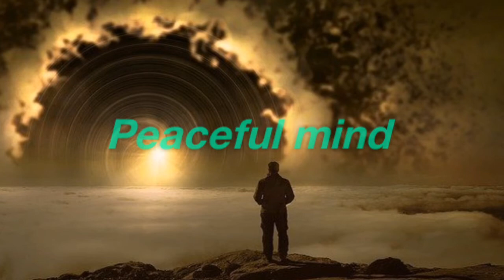The peaceful Night with this music